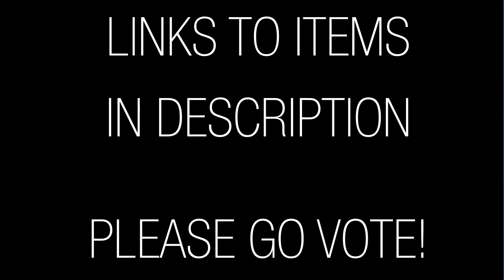New Pyro Workshop Set: The Burner's Beachwear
Please vote up this set! Summer's so close and we want to get these items seen by Valve!

Hey guys!
So me and my friends from Open Source Filmmaker (TheFrog101, OneFourth, and Narry Gewman) decided to make an item set, for kicks. What we didn't realize is that we are a fucking machine and are able to get an item inside TF2 in less than 24 hours from concept to completion. So we made a summer set for the pyro because why not? And in exactly two days we made it. Please give it a thumbs up on the workshop if you can! We'd really appreciate it.
Also if you're still wondering about Elements, it's still in development. I expect to get something out in fall but no promises. I'm stuck in summer school which is taking up a bit more of my time, so sorry if I've kept you waiting. Maybe I'll release a preview with a progress video or something, who knows.